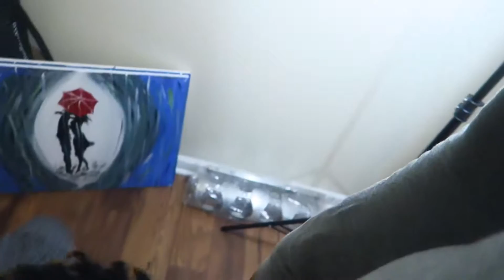WHO KNOW ME BETTER CHALLENGE! VOMITING!!!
▽  HAIR DETAILS ▽

So November 2016 I start my Semi Freeform Loc Journey I will be doing updates on my progress.

▽ CAMERA & EDITING ▽

This is a Baltimore family vlog channel with Mammie (stay at home mom), Kyle (Chef), and Penelope ( 1 yr old).  We are a blended family to be, Kyle's son Connor (3 yrs old).My fiancee and I own a small food/event business that we have launched (N3|RD.) Our life is ever changing and unpredictable to say the least.